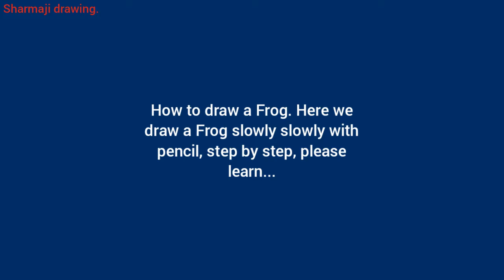How to draw a Frog, with pencil for kids.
pencildrawing drawing pencilsketch drawingtutorial howtodraw pencil sharmajidrawingmemo How to draw frog.